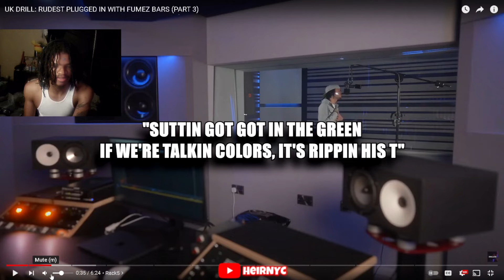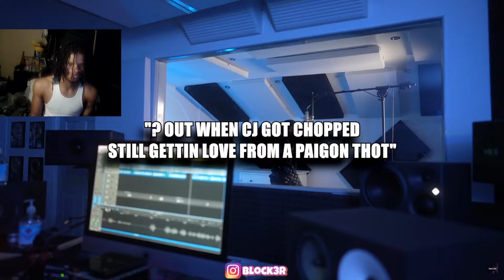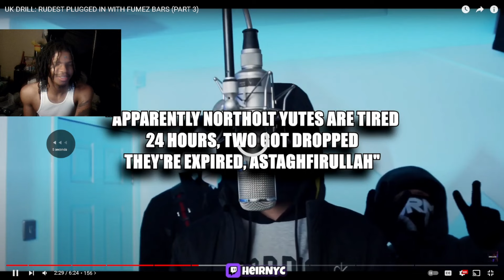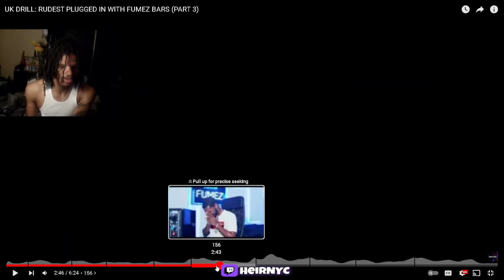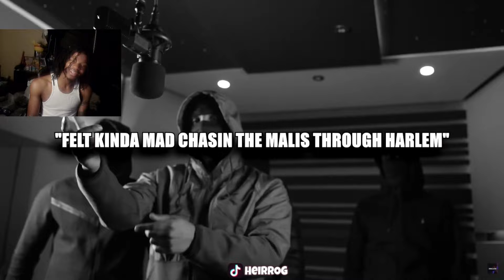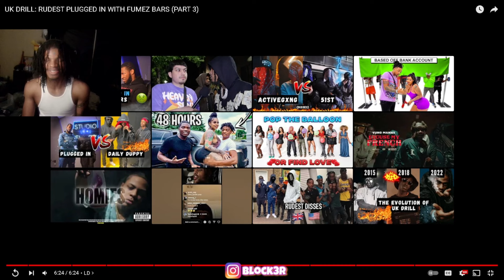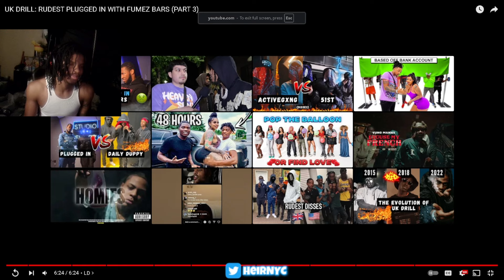AMERICAN Reacts To UK DRILL: RUDEST PLUGGED IN WITH FUMEZ BARS (PART 3) REACTION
UK DRILL: RUDEST PLUGGED IN WITH FUMEZ BARS (PART 3)